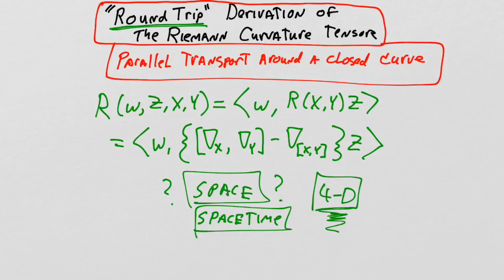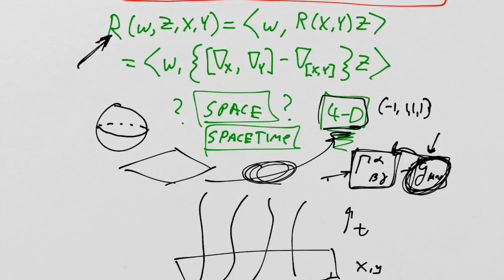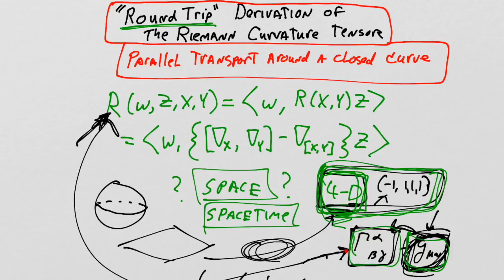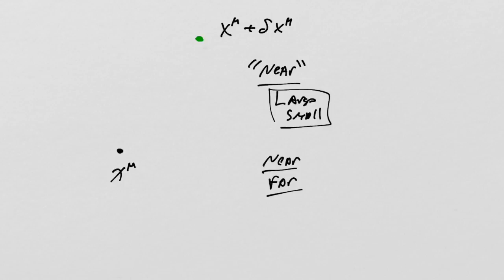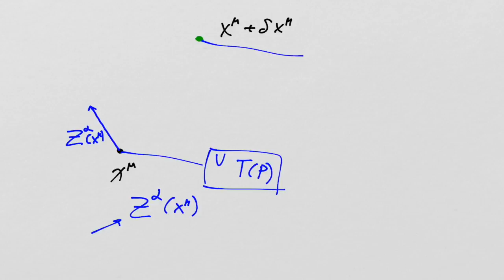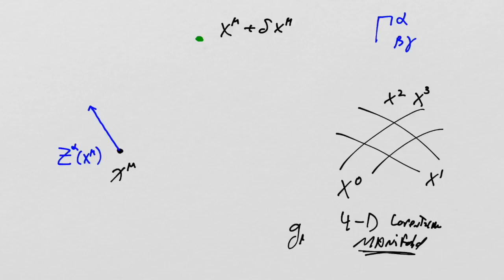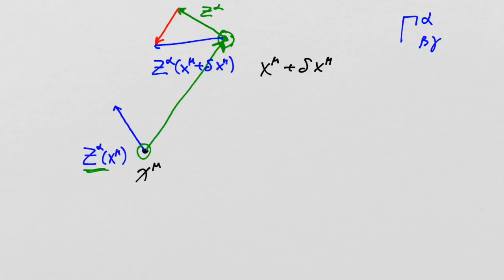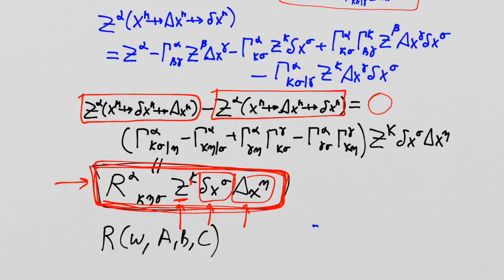What is General Relativity? Lesson 40: Round Trip Riemann Tensor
The curvature tensor is presented as a construction in differential geometry.